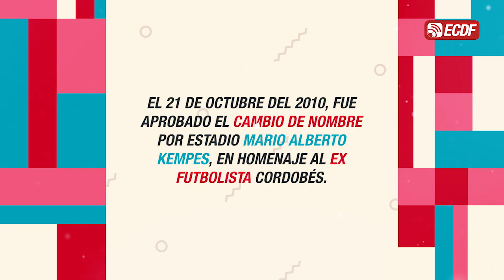Emelec enfrenta a TalleresDeCórdoba por la Sudamericana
El encuentro será a las 14:00 en el estadio Mario Alberto Kempes.